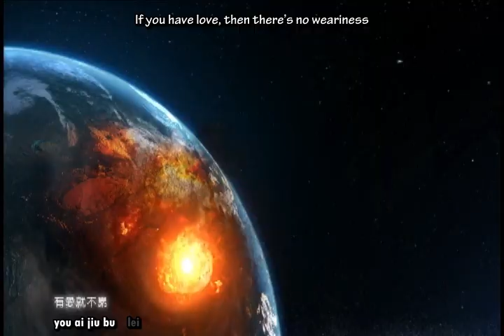Jay Chou 周杰伦 - Not The End Of The World 世界未末日 English & Pinyin Karaoke Subs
subbed by ryColaa Productions
Artist : Jay Chou 周杰伦 Zhou Jie Lun
Song Title : Not The End Of The World 世界未末日 Shi Jie Wei Mo Ri
Album :  Exclamation Mark 惊叹号Jing Tan Hao
Lyricist : Vincent Fang
Melody : Jay Chou

This video belongs to JVRmuzic.